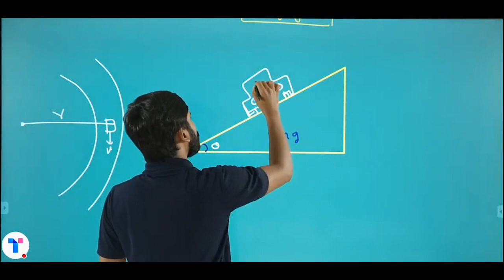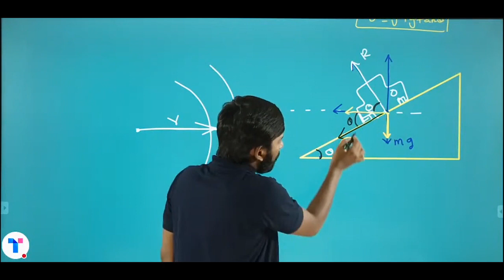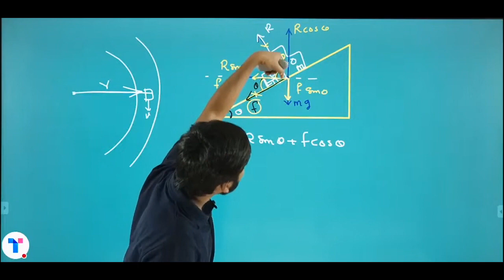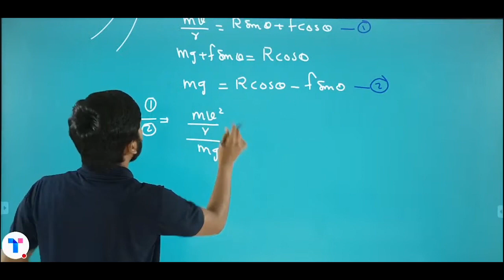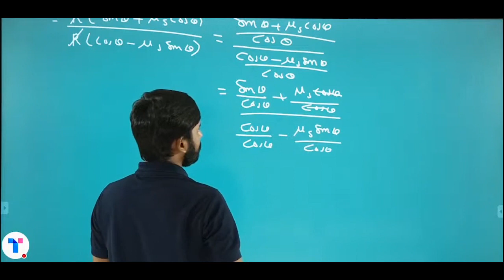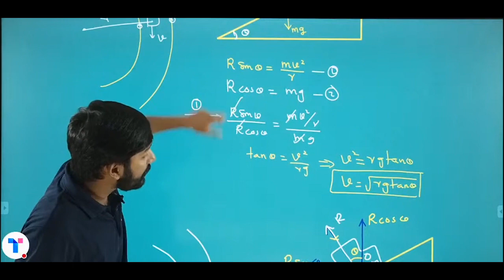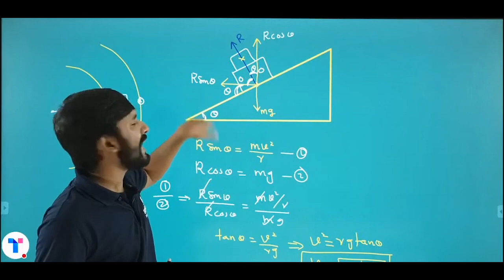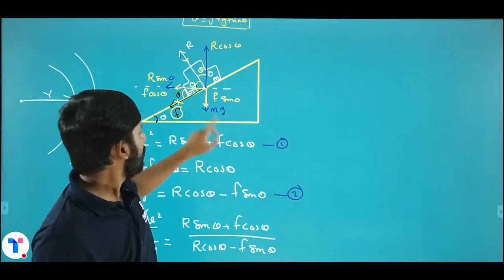ഇത് പഠിക്കാതെ പോകരുത് | Physics | Plus one focus area 2021 | Target Learning App